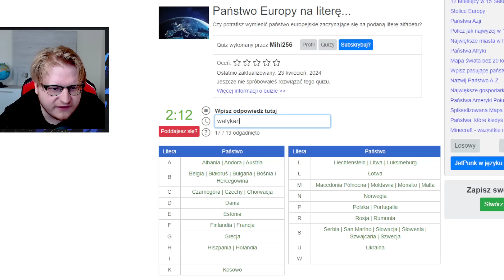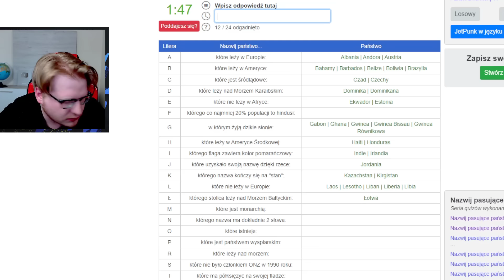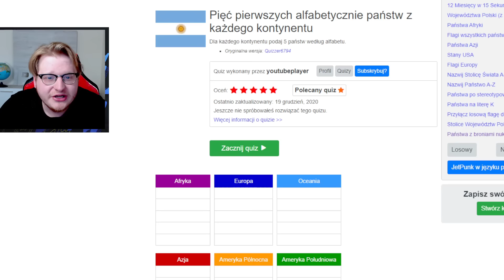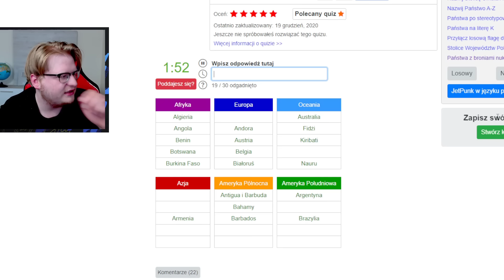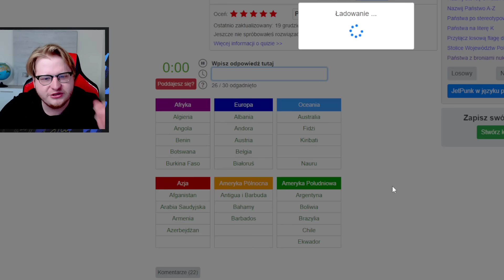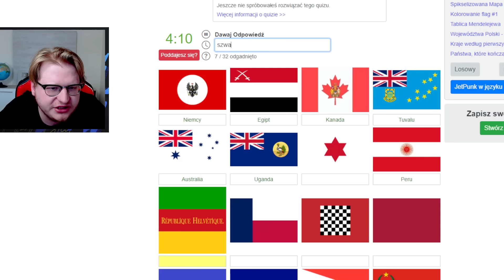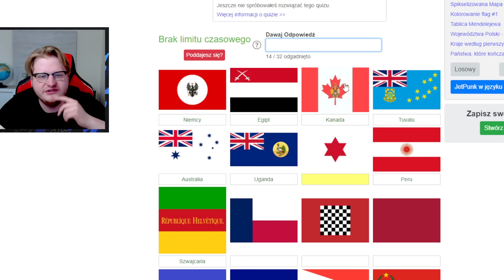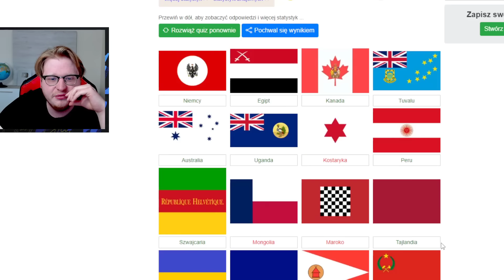widz mnie totalnie zniszczył tymi FLAGAMI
Twitter Geomex'a:
geomex_
WPADAJ NA TIKTOKA: (geomeex)
geomeex

Spis treści:
0:00 Quiz dla NOOBków
1:09 Nazwij pasujące państwo A-Z
4:39 Pięc pierwszy alfabetycznie państw z każdego kontynentu
8:59 Quiz o FLAGA (TRUDNE FEST)

W dzisiejszym odcinku widz totalnie mnie zniszczył FLAGAMI! Odcinki pojawiają się regularnie o godzinie 18:00!